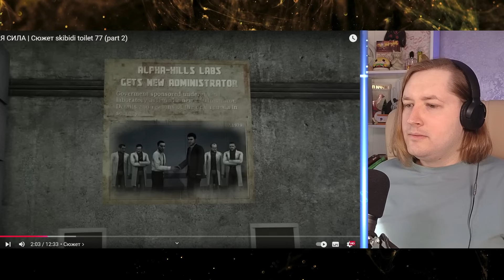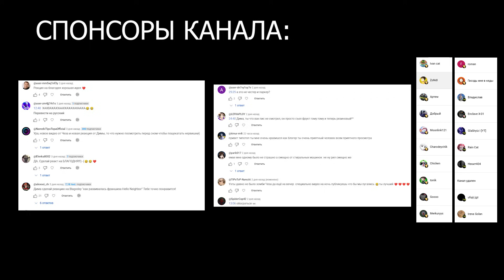Скибиди Туалеты и разбор Фордела - skibidi toilet 77 (part 2) - Новая Сила Приди! (РЕАКЦИЯ)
Друзья, вышла новая серия сериала про Скибиди туалеты от Дафака!
В этот раз нам заявили еще больше врагов, и Женщину алую ведьму!
Берите что-то вкусное и погнали смотреть реакцию!